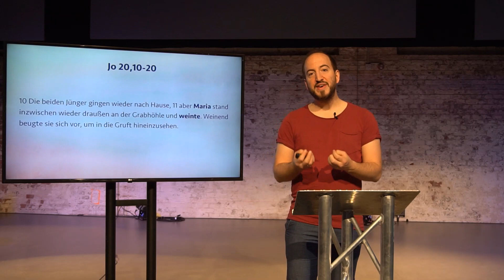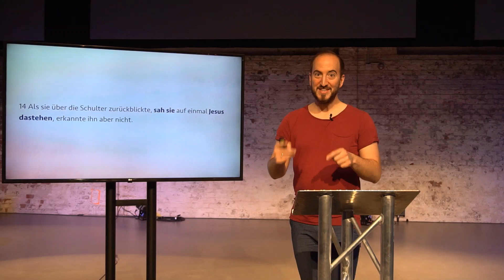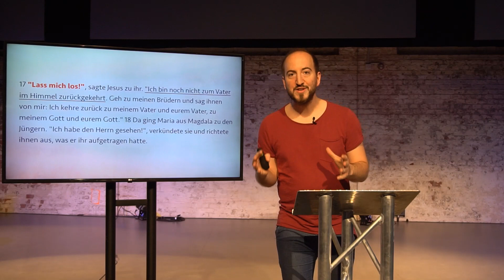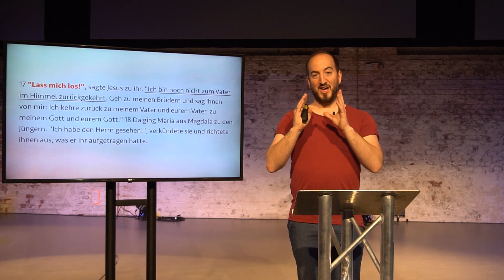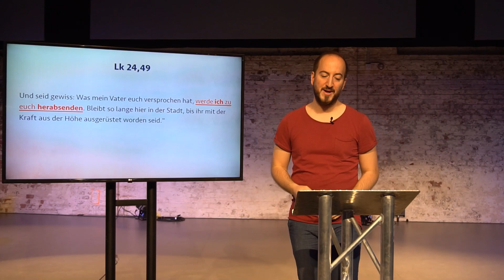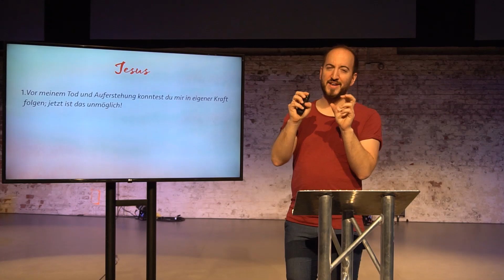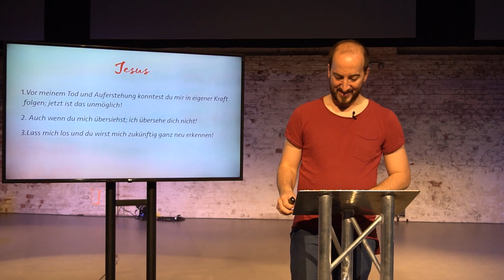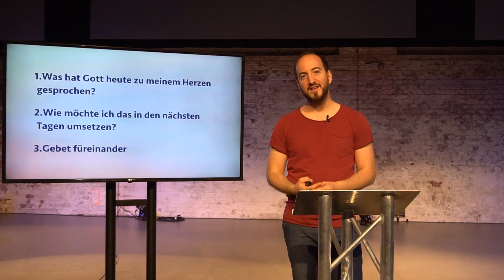Jesus übersieht dich nicht | Benjamin Brestak